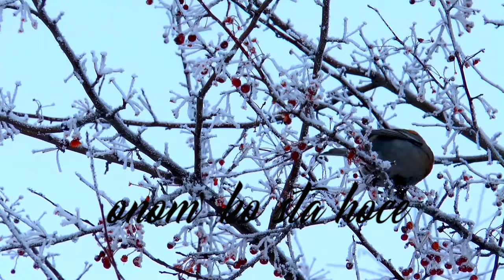Indexi - Snijeg pade na behar na voće ( Official lyric video ) 4K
Label & Copyright: HFW Production & Indexi

Muzika: Tradicional
Tekst: XXX
Aranžman: S. Alimanović